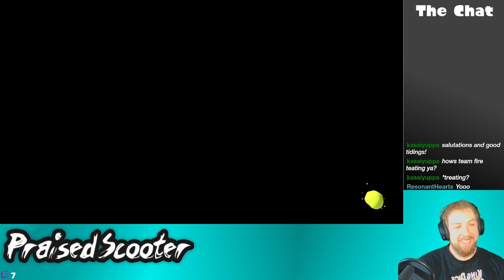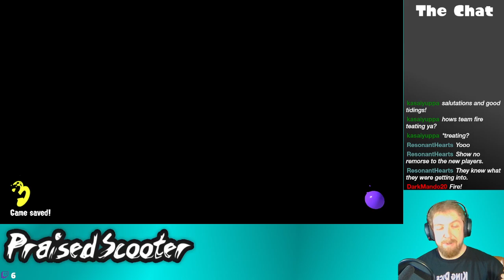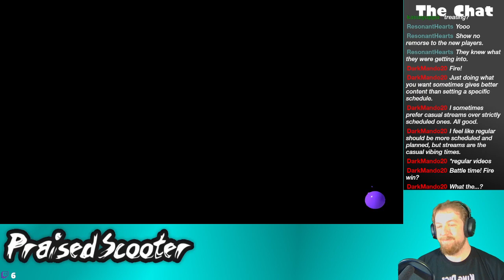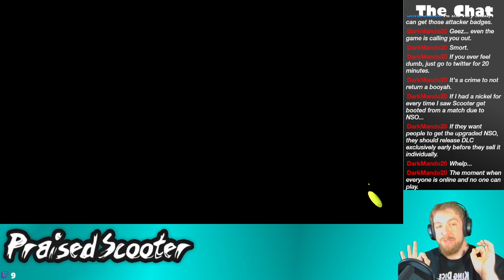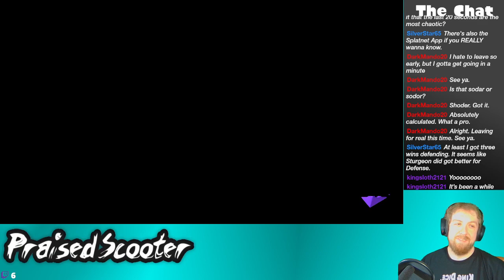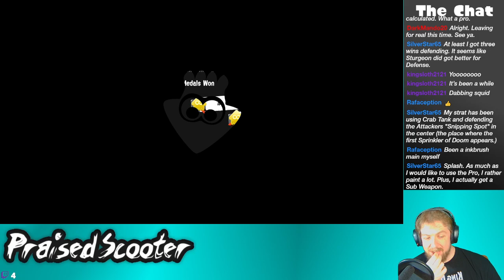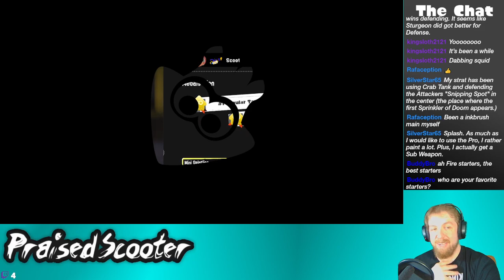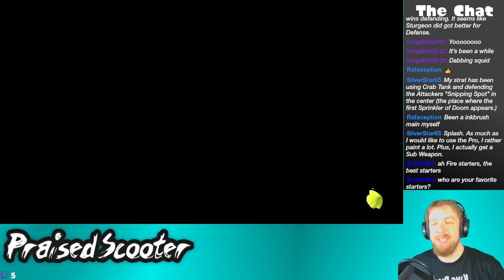Burning Passion to Splat - 11/12/22